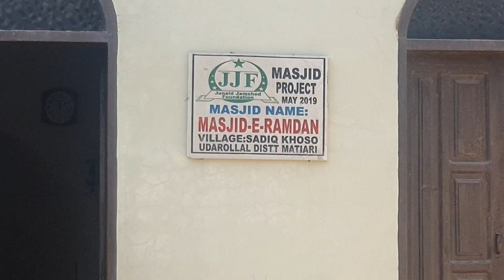Tando Jam, Odero Lal and Hyderabad Animal Mandi Vlog#1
my fast vlog with my best friend and helping Poorly people Needy Village by donation for your support